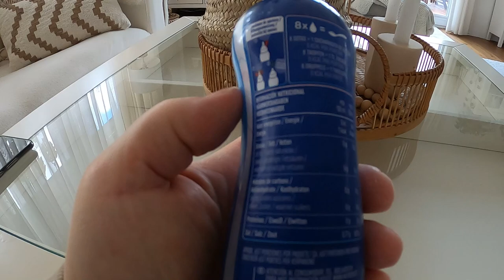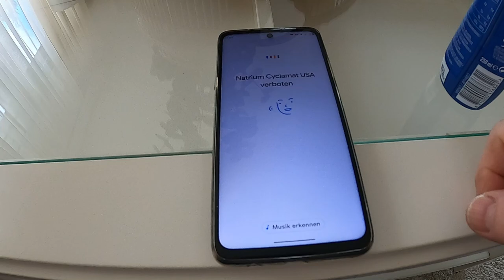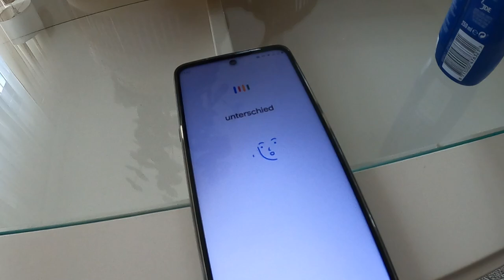Mein Sonntags Frühstück - in Amerika verboten 😎 AddiHabibi Vlog